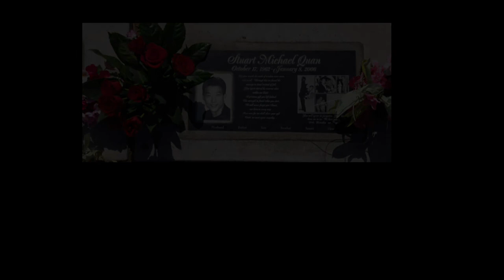Excellent Interview with James Lew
Martial Arts Mania!

Debbie Goodman interviews the Great James Lew